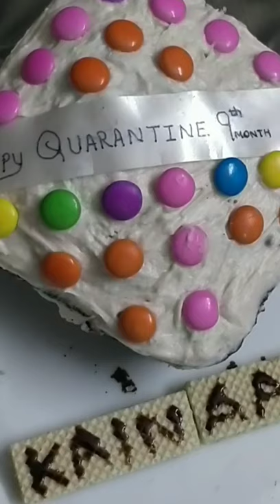12 Month Journey of my daughter Kainaat Arora